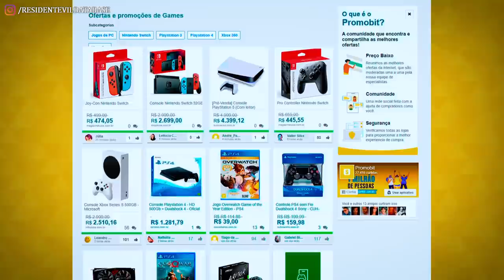Minhas ARMAS Favoritas em Resident Evil 4 😅 | TOP 3 DATABASE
RESIDENT EVIL 4 é um jogo que eu admito não jogar bem e não jogar muito em live justamente por isso... Neste vídeo eu falo das minhas armas favoritas no jogo, e talvez, depois de assistir até o final, você me ache mais noob ainda no RE4 do que já achava!

💌 FALE CONOSCO!